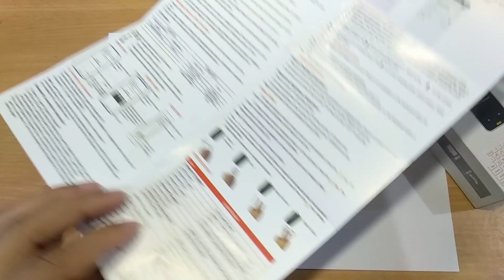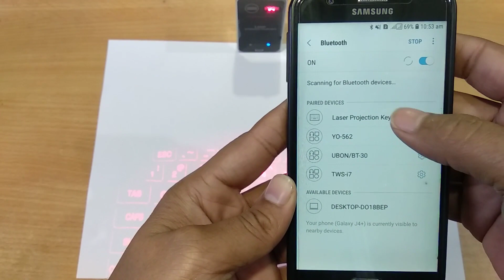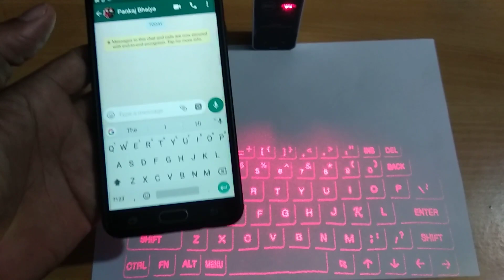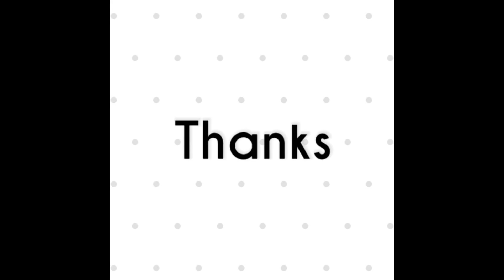laser keyboard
About this video : dosto mene apko is video me btaya hai laser keyboard ke bare me.